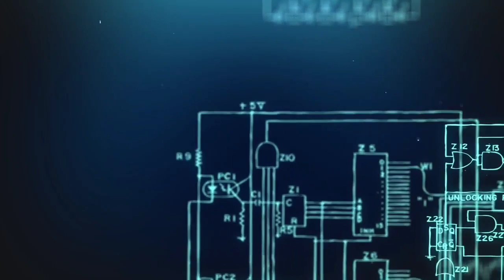||Lec No 29|| ch 2 || physics ||Electric Field and Electic Potential Realtion ||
Electric Field and Electic Potential Realtion#jee#neet#